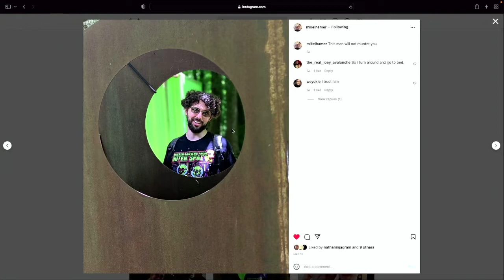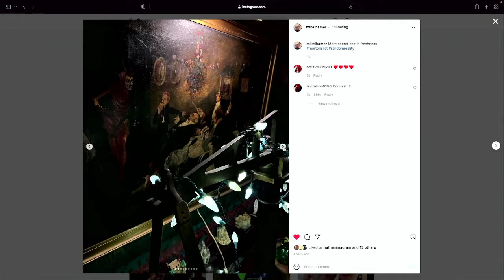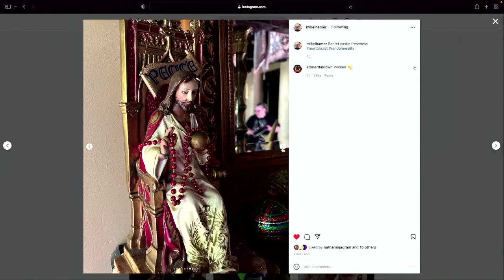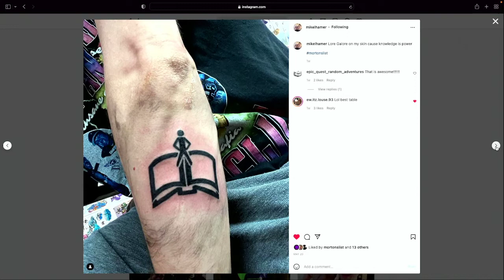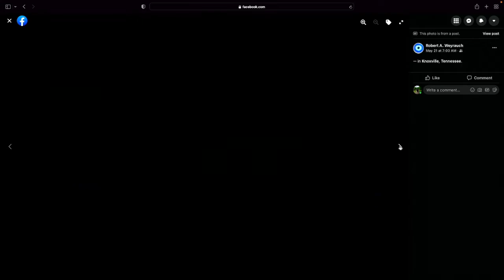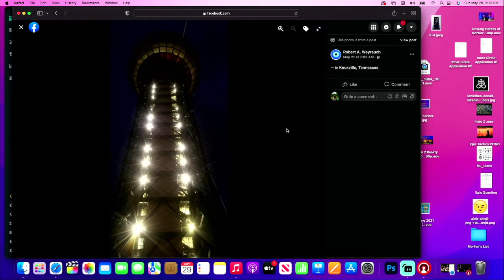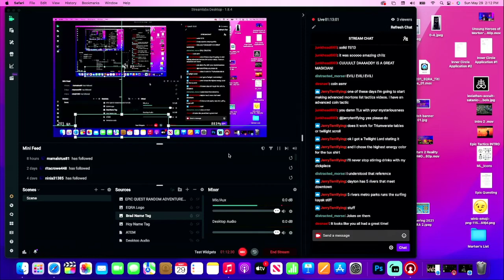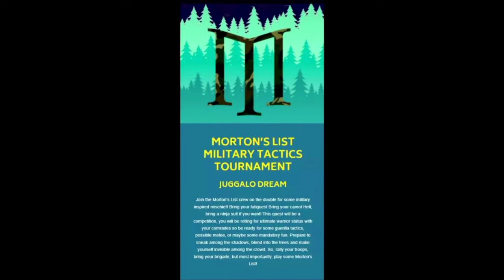Return 2 Reality Recap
Thank you to everyone that helped make Return 2 Reality: A Morton's List Experience a complete success. Join us a we discuss our favorite moments of the event. We also talk with the newest Twilight Lord and Cult Daddy himself Mutant 13.

New Cult Daddy Merch!